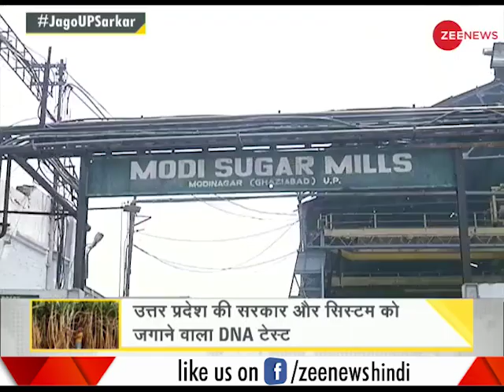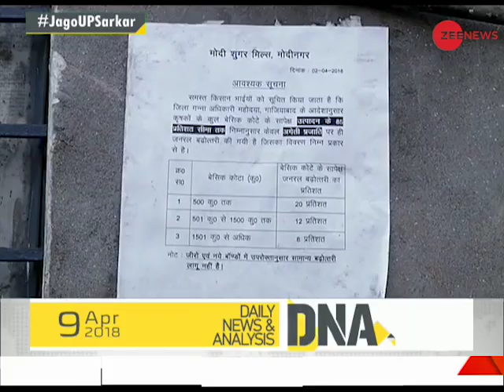DNA: Analysis on the problems of sugarcane farmers of Uttar Pradesh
DNA: This is a special segment of Zee News which does analysis on the problems of sugarcane farmers of Uttar Pradesh. Watch this video for more information.